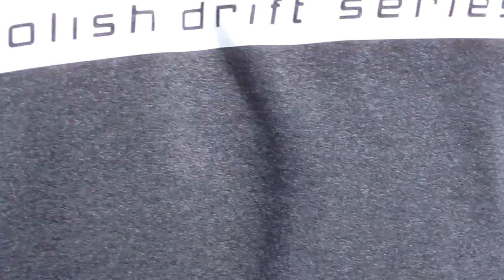Projekt 86 kwalifikacje Drift Open II Runda AMZ - KUTNO ODTJ Autodrom Pomorze